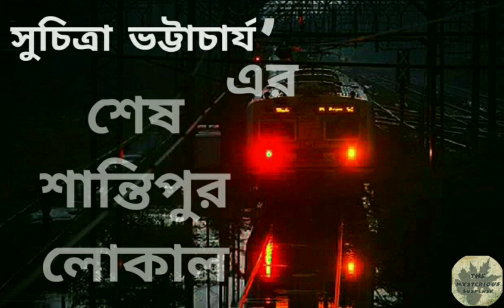The_mysterious_suspense_বাংলা।Sesh Santipur local|Suchitra Bhattacharya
The  mysterious suspense Bangla presents Suchitra Bhattacharya's Sesh Santipur local
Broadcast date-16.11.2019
cast
Interoduction,Bhodhro Lok,,Poster design - Avash
Narration,Bhoot-Sudip
Shamol sorghel-Priyangshu
Pothri wala lok, station master- Avash
Direction,Sound design-Priyangshu
Enjoy and stay with us keep loving and keep supporting!!